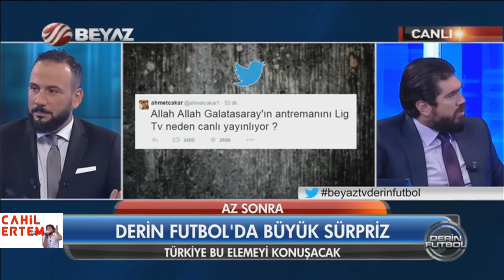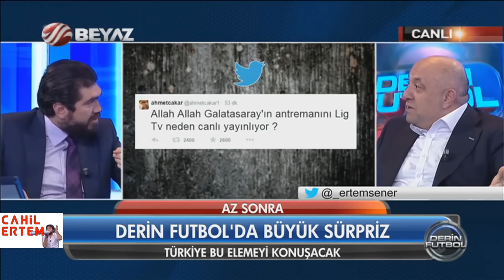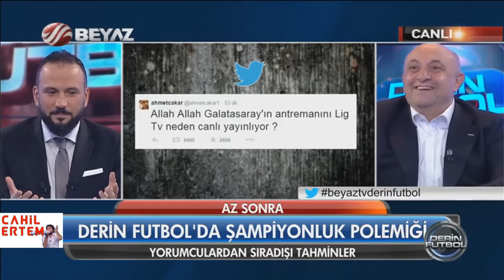Akhisar köftecilerinden özür dile, Havyar yiyen şerefsizdir